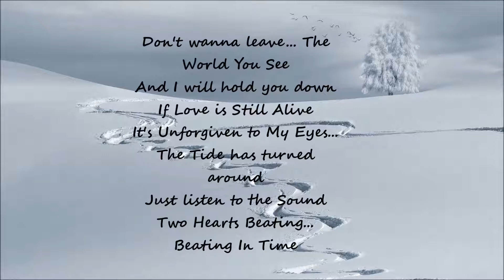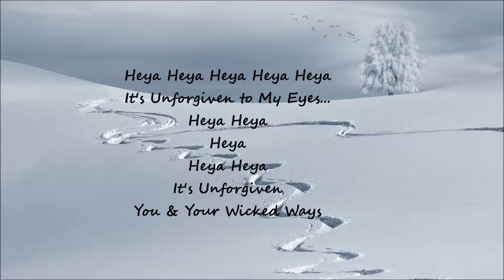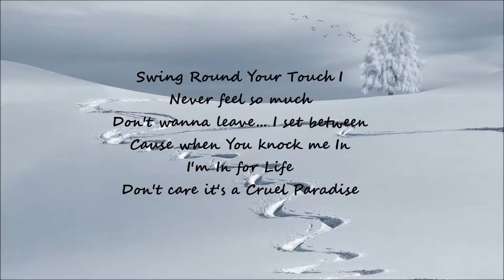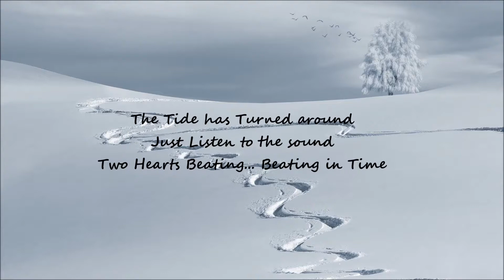Killabyte - Wicked Ways (feat. Danyka Nadeau) [Lyrics] /// NO Copyright Music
IS Music /// NO Copyright Music

Lyrics:
Still as a breeze
A River Flowing Deep
Don't wanna leave... The Air You Breathe
Living Here This Dreams
When I Think Of You & Me
Don't wanna leave... The World You See
And I will hold you down
If Love is Still Alive
It's Unforgiven to My Eyes...
The Tide has turned around
Just listen to the Sound
Two Hearts Beating... Beating In Time
Heya Heya Heya Heya Heya
Heya Heya
Heya
Heya Heya
It's Unforgiven
You & Your Wicked Ways
Drop
Swing Round Your Touch I
Never feel so much
Don't wanna leave... I set between
Cause when You knock me In
I'm In for Life
Don't care it's a Cruel Paradise
Say You'll be Mine
Heya Heya
Heya
Heya Heya
It's Unforgiven
Drop
Heya Heya
Heya
Heya Heya
It's Unforgiven

 royalty free music, free music download, download background music,soundcloud, audio library, music without copyright